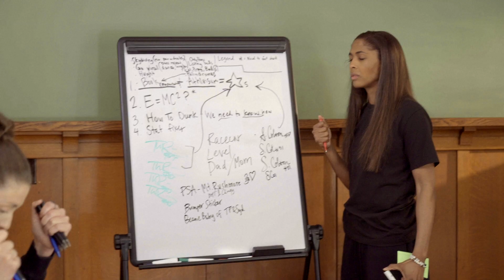The Syd & TP Show on Maximum Effort Channel & Fubo Sports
Watch The Syd + TP Show Premiere on Maximum Effort Channel on 9/18

And catch a sneak peek of the show on Fubo Sports on 9/13 at 7:30 PM ET!